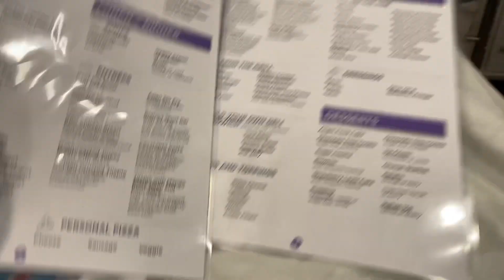Birth Vlog | Soyol Uugan